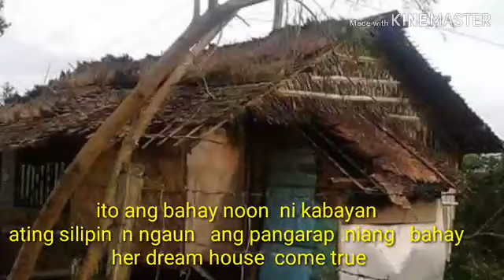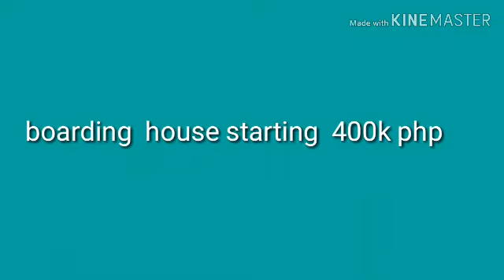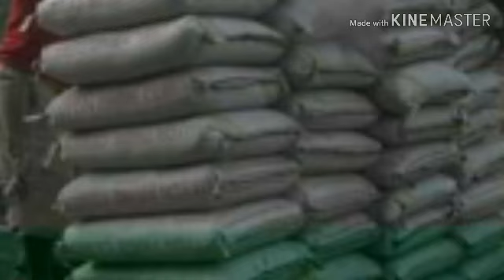1.2 MILLION OFW DREAM HOUSE KATAS MY HONGKONG /400K STARTING BOARDING HOUSE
katasnghongkong#1.2million#boarding house#ofwdreamhouse